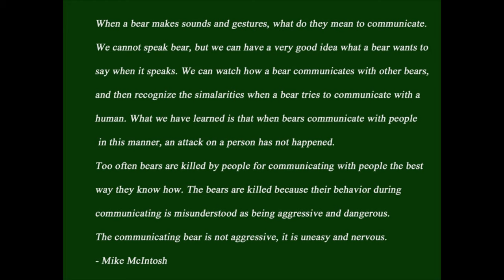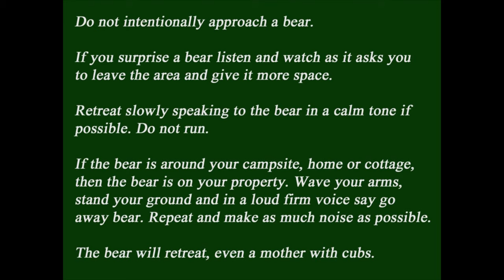How a Bear Communicates/Talks.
Revised original 2014 video, Nov./2019.
Did you know a bear does not growl? They make many other sounds, like moans, whines, clacking their teeth. They may also stomp their feet or bluff charge. See and hear bears talk! .
Photography, edit and narrative - Mike J. McIntosh